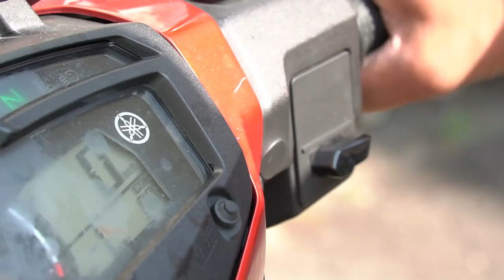Imam Muda Asyraf ᴴᴰ l 20052019 l Mukjizat Al Quran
▬▬▬▬ ●  VENUE & DATE ● ▬▬▬▬

🕚 08.00 PM l SABTU | 13 MEI 2019

Surau Al Ukhuwah, Taman Ukay Bistari, Ampang

▬▬▬▬▬▬▬ ● MY GEAR ● ▬▬▬▬▬▬▬
▼ Software/Apps/Instrument Used ▼

● Maintenance Peralatan
● Upgrade Peralatan
● Sara Hidup

KAMARUDDIN ISAH